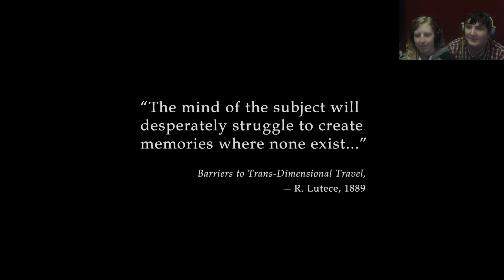Belle plays her first FPS! - Bioshock Infinite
Download the FAF client to join us for a game!
Consider paying it foward if you enjoyed the video!